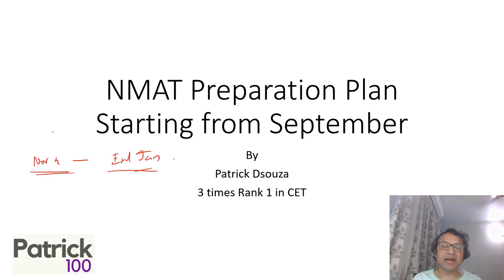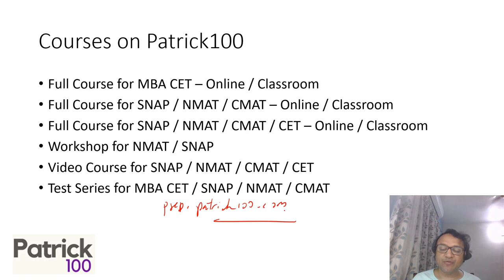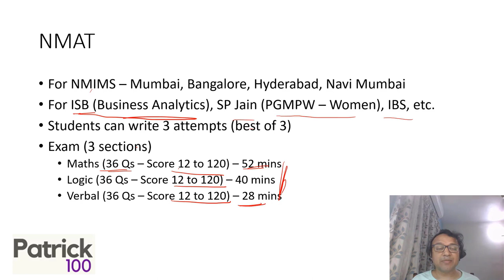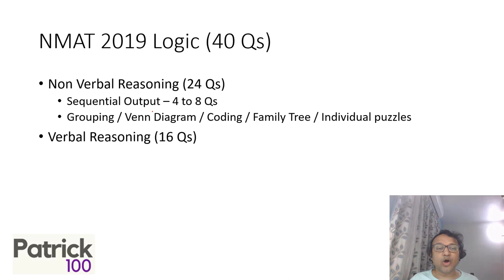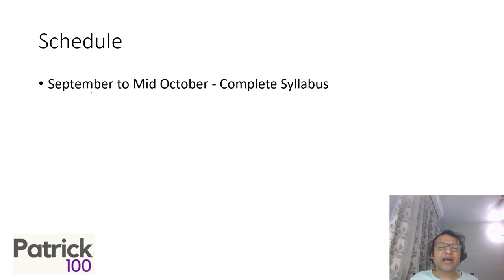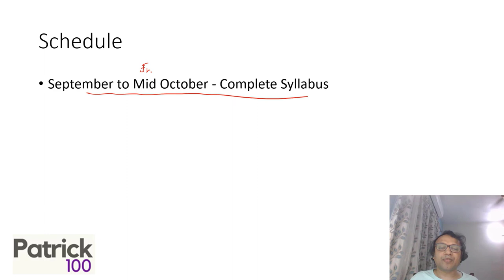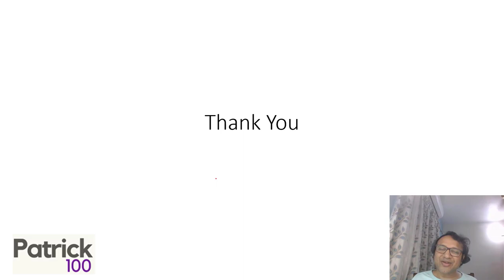NMAT Preparation : Schedule and Study Plan | CAT | Patrick Dsouza | 6 times CAT 100%iler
If you are preparing for NMAT, then this video is a must-watch for you. It is important to understand what needs to be done for NMAT preparation with a changed paper pattern. This includes a plan that you can follow while preparing.

Keep a book handy and use the plan shared to make a schedule for yourself.

Online Courses
CAT Full course
CAT Quant
CAT Verbal
CAT DILR
CAT Mentorship
CAT 95+
CET Crashcouse
CET workshop

Classroom Courses
CAT + XAT
CAT Mentorship

CET
CET + other exams
CET Crashcourse
CET Workshop

Workshop
XAT
CET
SNAP
NMAT

Test Series
CAT
CET
TISS